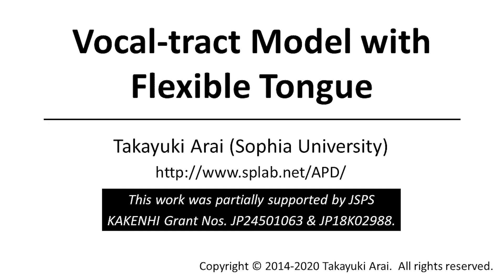Vocal-tract Model with Flexible Tongue (English Version)